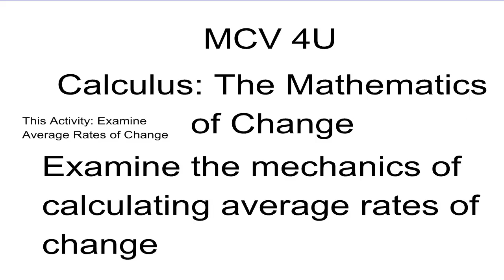Average Rates of Change Introduction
Introduction to Understanding Average Rates of Change